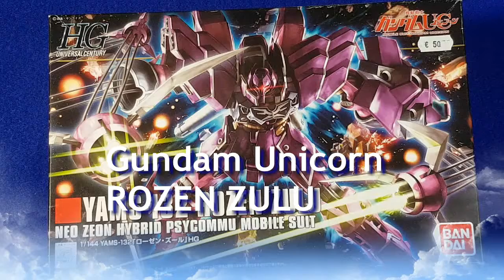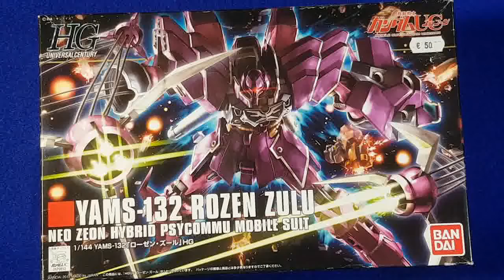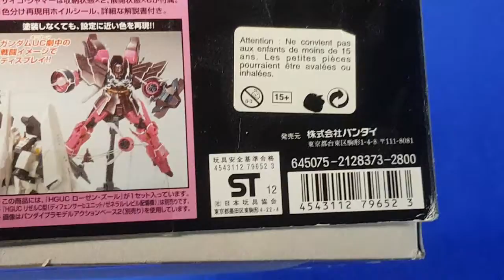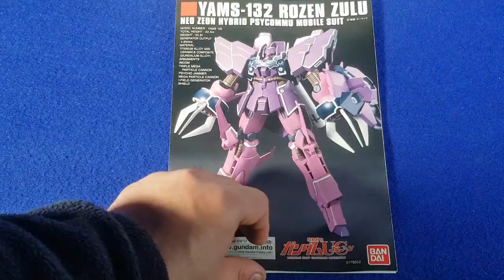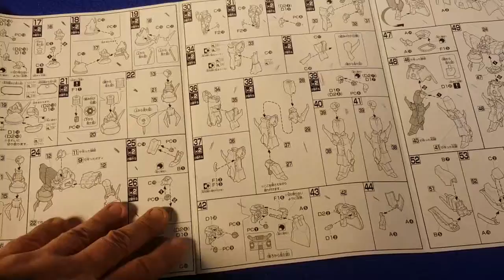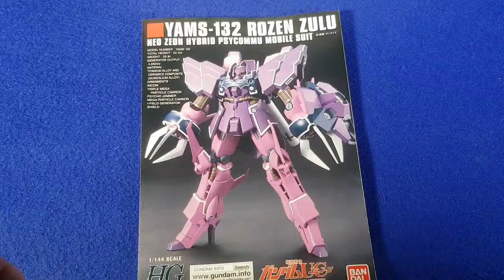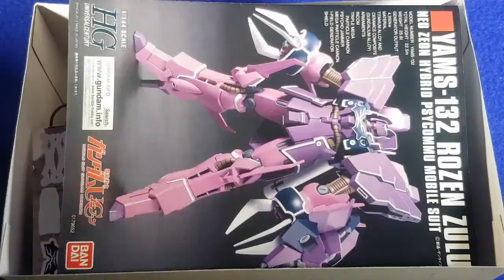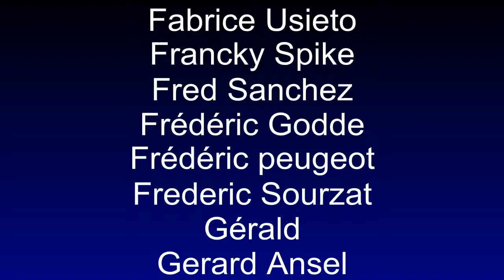Rozen Zulu HG (Gundam unicorn)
Voici un kit de Gundam Unicorn, le rozen Zulu, au 1/144 de la gamme high grade universal Century.
Je l'ai trouvé déjà monté, pas terminé mais à vil prix sur Vinted...

Pour vous le procurer :